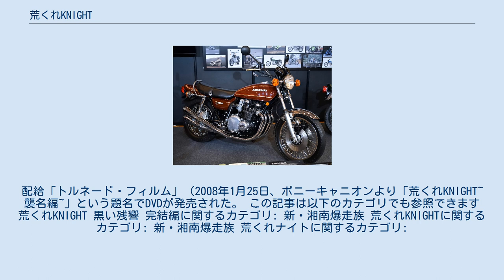荒くれKNIGHT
不良少年・不良少女を主人公とした映画作品
『荒くれKNIGHT』（あらくれナイト）は、吉田聡による日本の漫画作品。
1995年から2005年まで『ヤングキング』（少年画報社刊）誌上で連載され、のち2006年1月16日号から同年12月26日号まで『月刊荒くれKNIGHTマガジン』誌上で連載再開された。
本項では続編作品、また同作を原作として制作されたOVA、およびオリジナルビデオ・映画版についても記載する。
 本作は暴走族「BIKEPACK‐輪蛇」の3代目リーダー・善波七五十を中心とした青少年達の青春を描いた群像劇であり、神奈川県の湘南海岸近辺、および周辺地域を舞台としている。
 登場人物たちは暴走族・ヤンキーが主となっているが、主人公の「善波七五十」率いる『輪蛇』は周囲から既存の暴走族とは一線を画する存在と目され、半ば伝説の存在として扱われている。
一方で輪蛇のメンバーたちは何らかの欠陥を抱えた者たちが大半であり、輪蛇を「（自分たちのような）弱虫たちが集まって生きていくために作り上げた聖なる結界」や、「学校」にたとえられているほか、服部のように輪蛇から「卒業」して一人立ちしていくキャラクターもいる。
喧嘩やチーム同士の抗争が頻発する点においては既存の暴走族と同じだが、基本的に輪蛇が抗争するのは「自分たちの走る道」を守るためであり、喧嘩をしたくてしているわけではなく喧嘩をせざるを得ないという状況（自分たちの性格も含めて）をどう克服していくかという点において苦悩している。
 『湘南爆走族』の自己オマージュ的な作品であるが、作中での『湘南-』は劇中劇として何度か登場するなど、本作とは完全に独立した別の作品である。
なお、2006年に刊行された『月刊荒くれKNIGHTマガジン』には『湘南-』のアナザーストーリーが掲載された。
 作品タイトルの『荒くれKNIGHT』は、もともと『湘南爆走族』の外伝の中の石川晃（いしかわあきら）が、心から仲間と呼べるチームのメンバーに出会う前、まだ荒くれていた中学時代を描いたエピソードタイトル『荒くれNIGHT』(コミックス『湘南爆走族 別巻』に収録)を発展させたもの。
 三代目リーダー・善波七五十率いる湘南随一の荒くれ集団。
「がらがら蛇」の「赤蛇」こと内海マコトによって、「がらがら蛇」から純粋に「走り」を求める仲間だけが集められ組織されたチームである。
 メンバーの全員が蛇の絡まった十字架が刺繍された革ジャンを身に着けており、歴代のリーダーには同じく十字架をモチーフとしたリーダーズリングが継承されるなど、十字架をチームのシンボルとして掲げている。
これは「がらがら蛇」に属していた頃の罪――同じ「仲間」であった「がらがら蛇」を壊滅させた罪――に対する贖罪といったニュアンスに加え、「リンダ」という1人の女性を象徴するものとしても扱われている。
革ジャンは代々受け継がれており、善波の革ジャンは初代リーダー・内海、春間の革ジャンは二代目リーダー・木原のものである。
 チームを守る為に組織の正確な情報はメンバー以外には容易に掴めないものとなっている。
作中でも正確なメンバー数は明かされておらず、むしろ一切登場しないメンバーの方が多数と思われる。
チームの存在自体が一部の不良や走り屋の間で噂される程度であり、「輪蛇」を知る者たち(他チームに属する者など)にとっては恐怖の代名詞として知れ渡っている。
故に自分たちが喧嘩を仕掛けた相手が「輪蛇」であると判明した途端、手のひらを返したように謝罪する場面が随所に見られる。
一方でその存在感から、ある程度の実力を伴うチームなどには、しばしば同盟や合併、或いは抗争に備えた情報収集を目的とした接触を受ける（ネイティブ・ドラゴンズは本編で描かれている唯一の友好チーム）ものの、これらの全ては跳ね除けられ、一貫して秘密は守られている。
 三代目の主要メンバーは、リーダー・善波七五十を始め、牧紅音、藤木圭三、野呂貞治など、十数名が登場しており、いずれも喧嘩に於いては屈強の猛者である（詳細は登場人物を参照）。
 二代目・輪蛇の（特に善波の加入時期頃の）エピソードもしばしば描かれており、二代目リーダー・木原を始め、堺、堂上、白田、武田、嘉納兄弟といったメンバーが登場している。
 裏輪蛇 輪蛇を裏から支える私設応援隊...